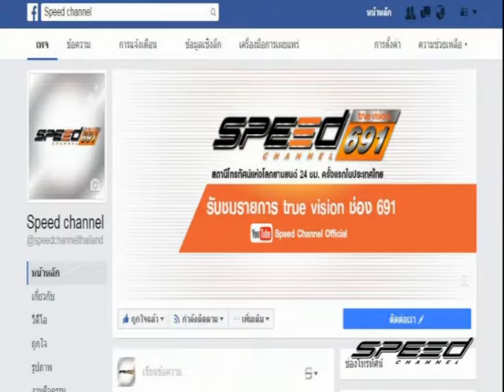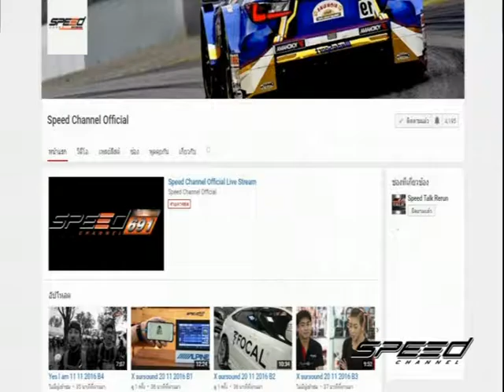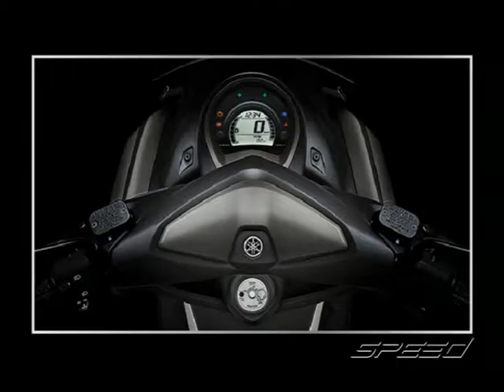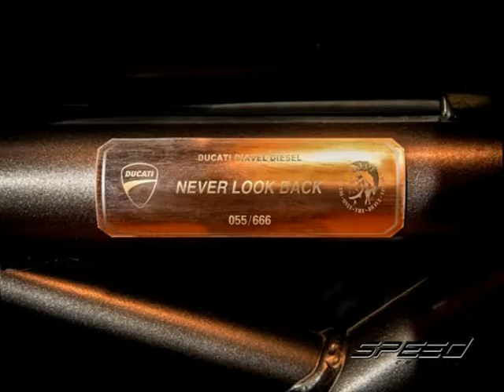Speed Rider OA 24 01 2017 B1